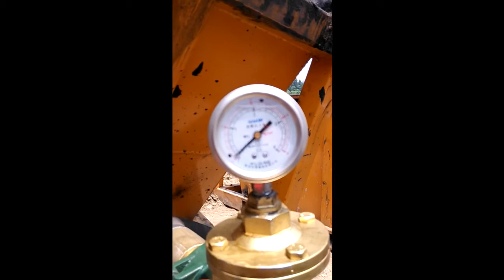Peristaltic Pump for Pumping Oil Sludge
GH series industrial hose pump are mainly applied in distant conveying, grouting and dosing of viscous slurries in construction, mining, food, papermaking, ceramic, etc.

Skype: shotcreter
Company Address: No.1307, R&D Building #5, Block B, National University Science and Technology Park of Henan Province, No.11 Changchun Road, High-Tech District, Zhengzhou City, China